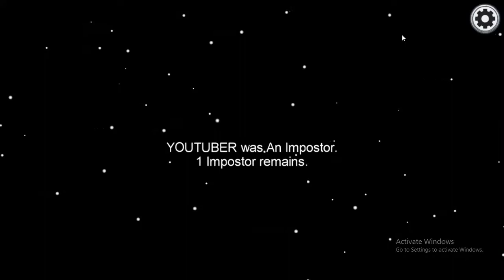Among Us I am the funniest Imposter ever!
Hey there y'all!
Yea playing Among Us again. Look how bad iMPOSTER i AM LOL!

Next content would be something on Kasautii Zindagi Kay
So Kasautii Fans stay with me.